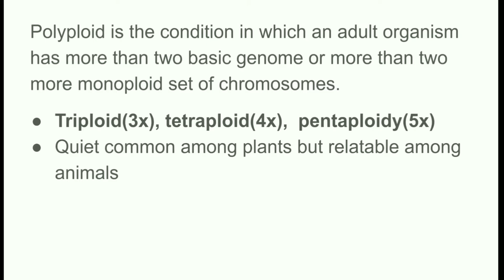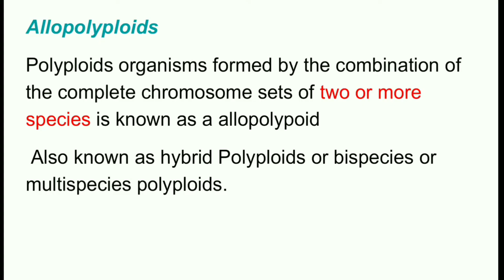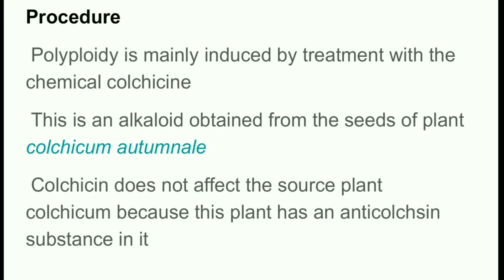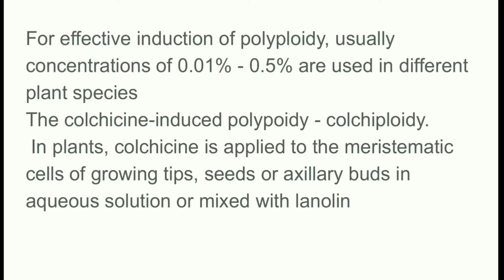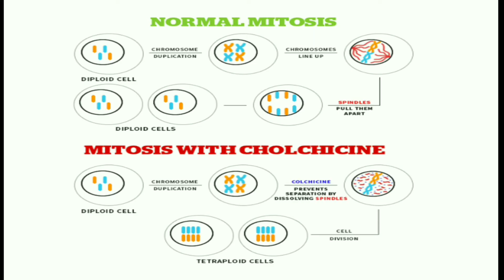Polyploidy breeding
Complementary botany- third semester B. Sc zoology